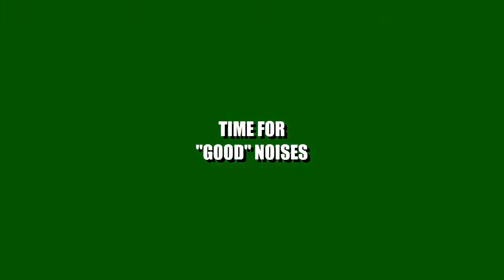Wolfenstein 3D with Operation Panzerschiff.E1L8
Episode 1 : Operation:Panzerschiff
Level 8 : Waste Tunnels2